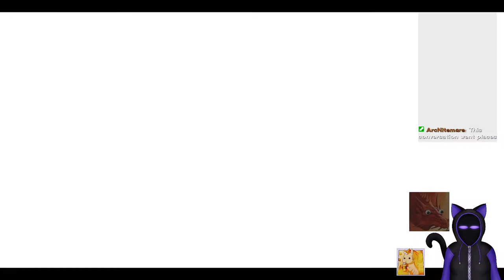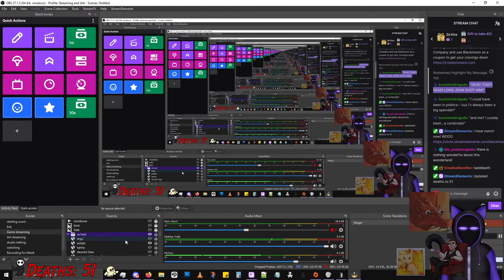American McGees Alice in Wonderland Down the Rabbit Hole of Technical Issues part 2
American Mcgee's Alice in Wonderland, a game I loved when I was in my teens, I just loved the look, the story, like its good...the issue is this game is a pain in the butt to get a hold of now, even a bigger pain to try and record... @FrozenFoxy I am envious of your videos on the game and curious if you had as many tech issues as I had. Seriously its just...you will hear me complain as I play...another issue is this was made on the Quake 3 engine, which...has not aged the best, yes this is the remaster. if you can even call it that, it made updated textures which can stick out in the worst way.

Like I love this game, I really do...but I just hated the journey it took me to be able to make this video. Which saddens me because I really wanted to share my love, which the love is there don't get me wrong...It just...ooof.